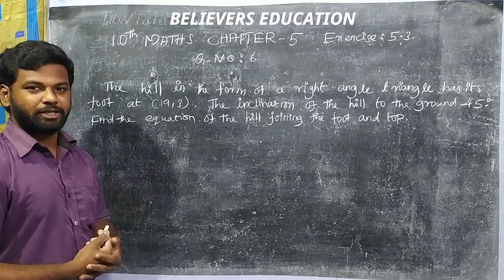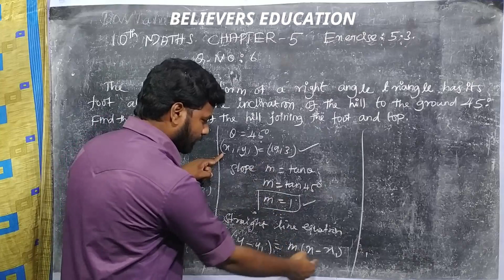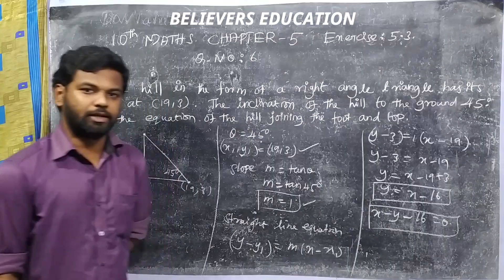10th Maths New Book chapter 5 EX 5.3 Q.no 6 in Tamil | 10th maths coordinate geometry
This video is about 10th std important 2 & 5 mark model sums teaching well from believers_education

10th maths Ex 5.3 Q.no 6,
10th maths important 10th mark,
10th maths Ex 5.3 6th sum,
10th maths chapter5 important sums,
Exercise 5.3 important sums,
10th  5.3 Q.no 6,
10th 5.3 sums in Tamil,
10th Maths chapter 5 EX 5.3 Q.no 6,